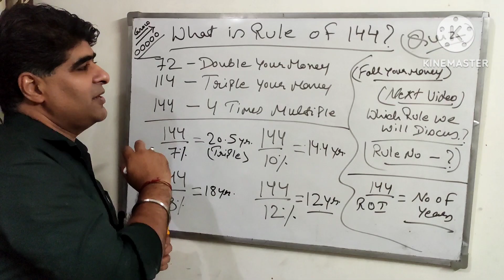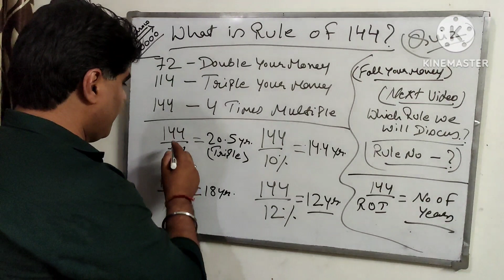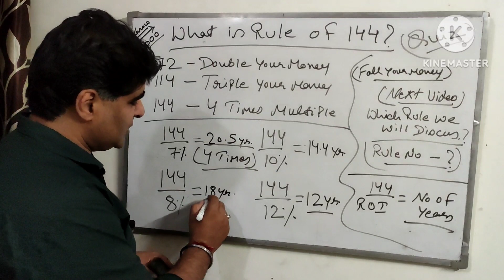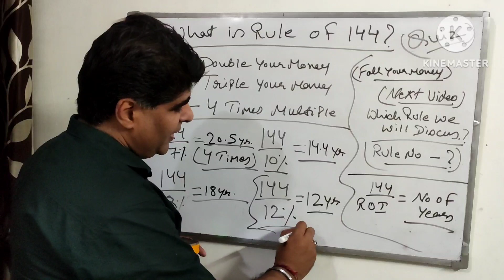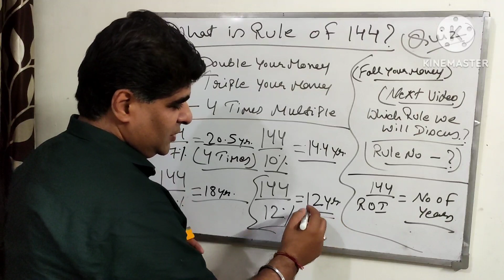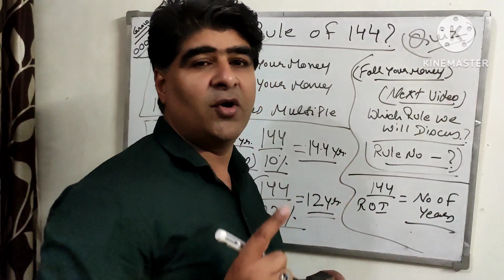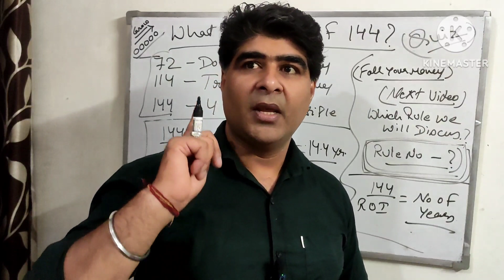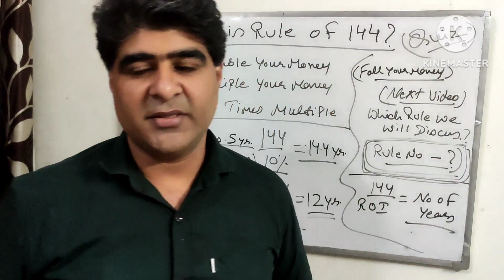What is Rule 144?